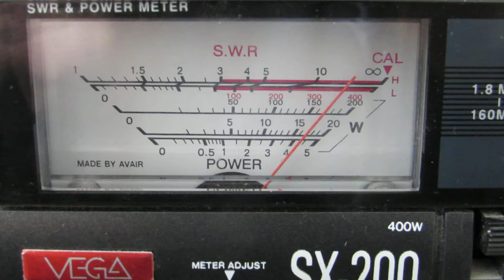Power amplifier 144 MHz 350W (4*RA80H1415M1)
Test new 4 modules RA80H1415M1 in amplifier on 144 MHz.